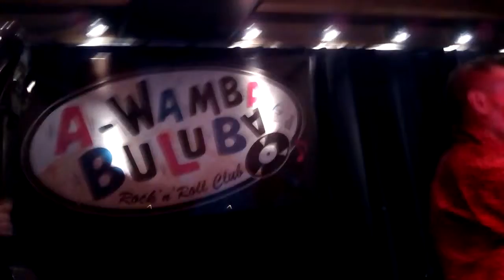Gatos Locos - Mundo maravilloso